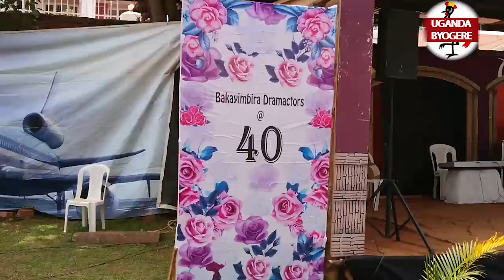ABAKAYIMBIRA DRAMACTORS -BALAZE AMANYI NGA BAJAGUZA EMYAKA 40 MU KATEMBA- DUBE AGAMBA WEBALI NYO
UGANDA BYOGERE//KAKALAAMU